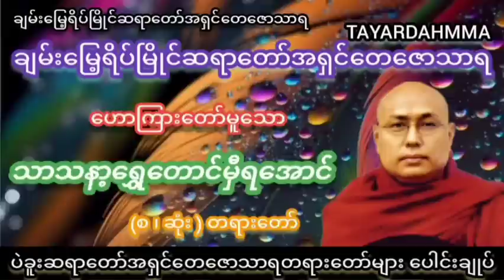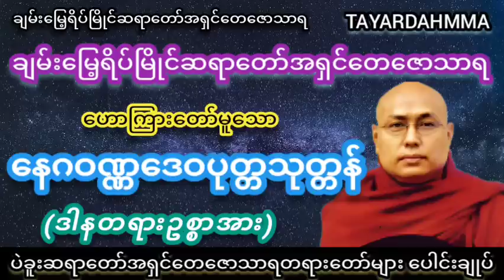နေဂဝဏ္ဏဒေဝပုတ္တသုတ္တန် (ဒါနတရားဥစ္စာအား)တရားတော် - ပဲခူးဆရာတော်အရှင်တေဇောသာရ